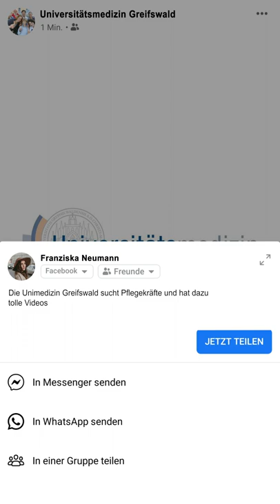OP & Anästhasie - Universitätsmedizin Greifswald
Dieser Imagefilm ist einer von 6 Filmen, die die MOiN Kreative Agentur für die Universitätsmedizin Greifswald umgesetzt hat. Mit den Filmen möchte die Uniklinik neue Pfleger*innen für diesen Beruf begeistern.